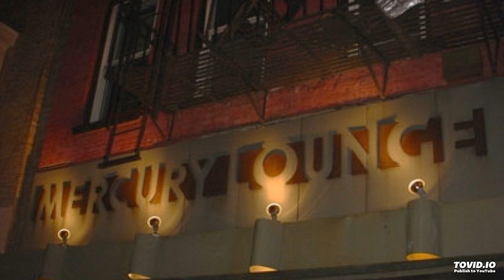Ween (1/24/95, NYC) - Spinal Meningitis (Got Me Down)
Ween (acoustic)
January 24, 1995
NYC, NY @ Mercury Lounge